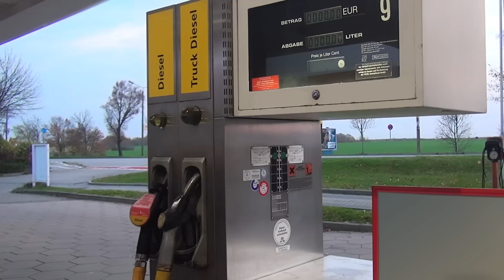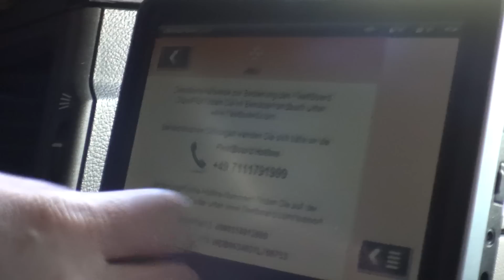Bartkowiak fährt Mercedes-Benz Actros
Der neue Actros Euro VI im Einsatz bei der Spedition Bartkowiak in Hildesheim.